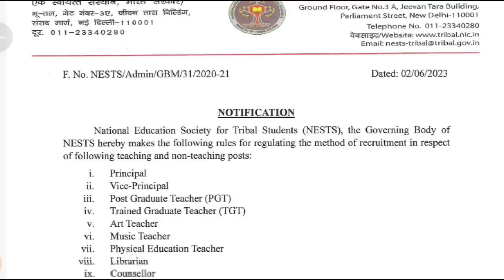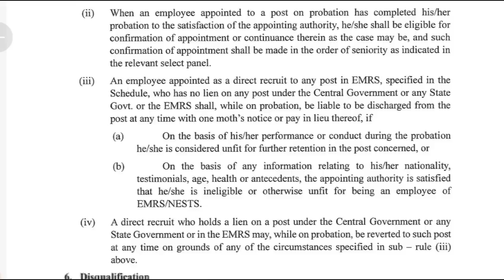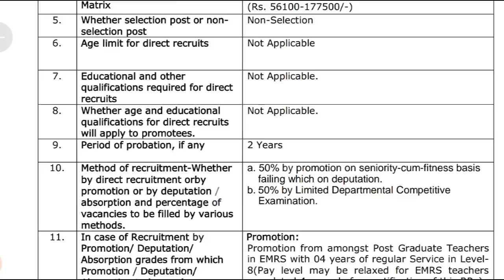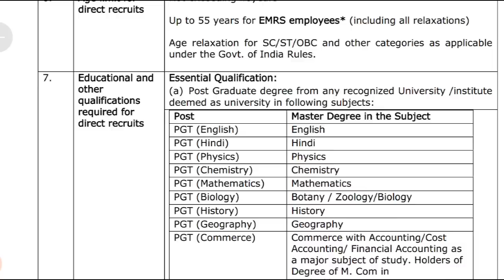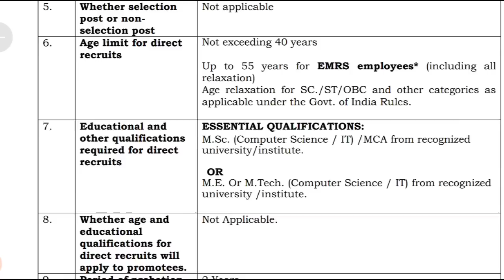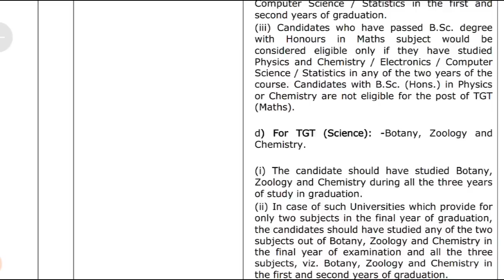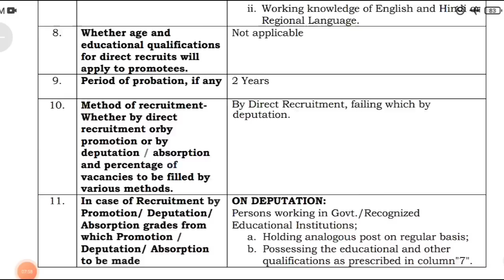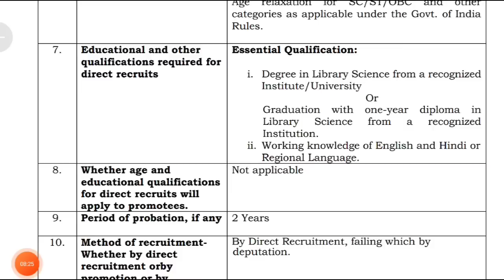एकलव्य शिक्षक भर्ती PRT, TGT, PGT विज्ञापन जारी पद- 38480 , Permanent Govt Job, All State Allow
up tet
kvs
ctet result
ctet news
ctet exam